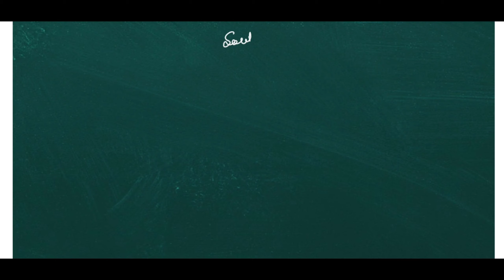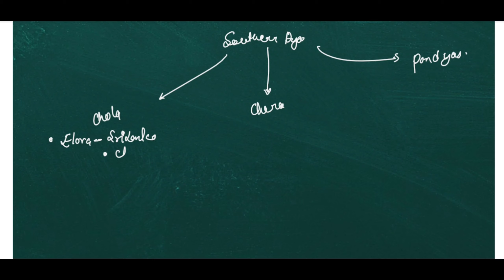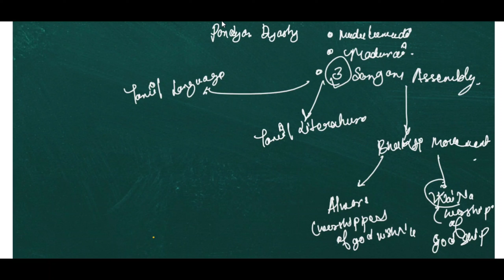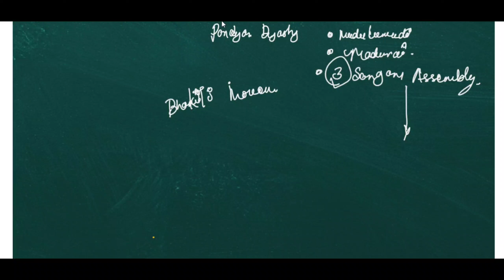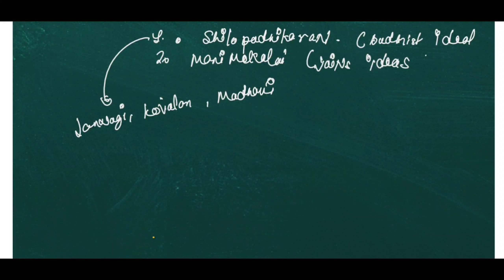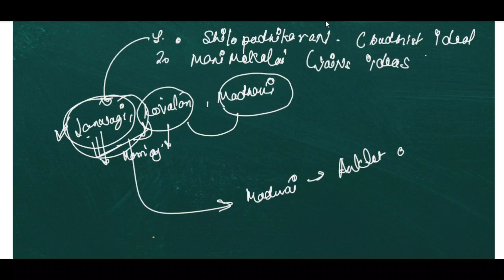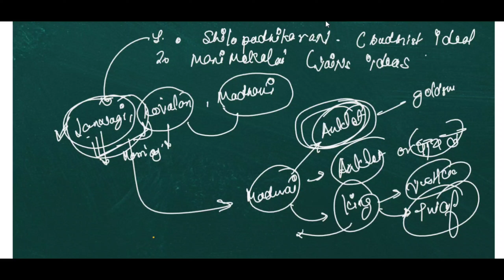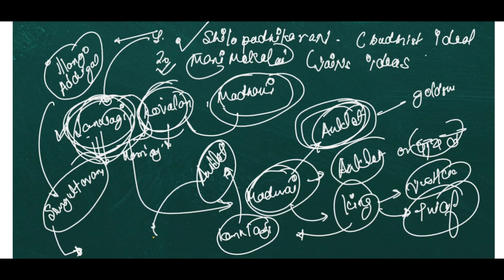Southern Dynasties - Chola ,Chera,Pandya's Dynasty | UPSC IAS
Southern Dynasties - Chola ,Chera,Pandya's Dynasty